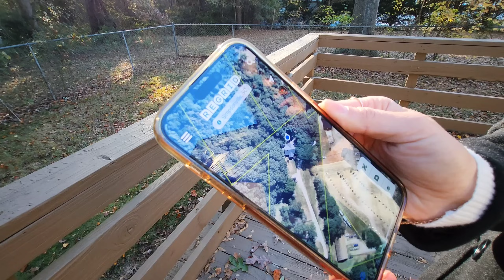Два дома на одном участке 🏠🏡 в отличном районе Simpsonville Южная Каролина / Стоит ли своих денег?🤔